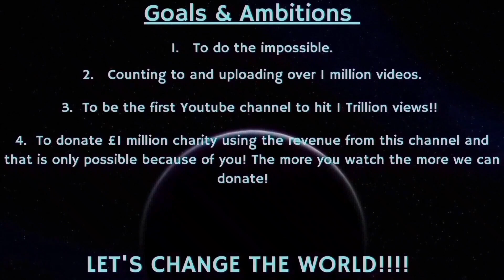Counting to ONE MILLION!!, This is Number 85,821